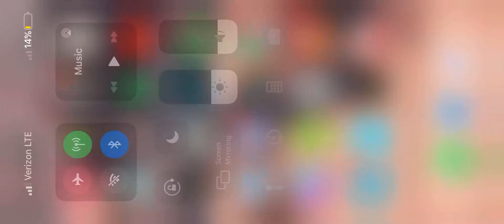Brawl Stars New skins Showcase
Me and Ethen decided to Show off the new brawl star skins for Bibi And Tara Go in the comments and tell me your opinions.